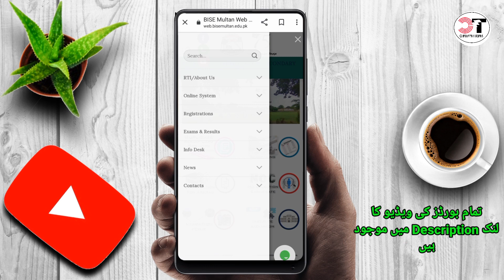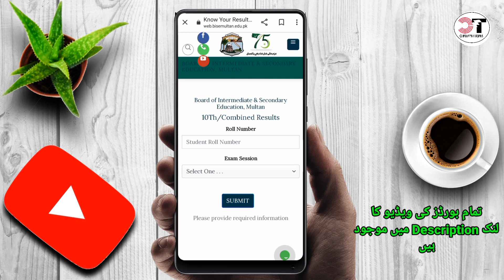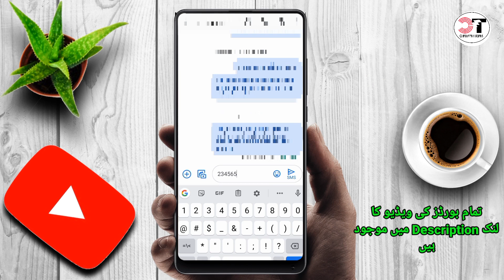How to Check Result Class 10th Multan Board 2022 | BISE MLT Matric Part 2 Ka Result Kaise Check Kry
Other Board Video Link

Result Check karny ka Tarika Multan Board Class 10th 2022.
10th Class Result 2022 Multan Board Roll Number.
Class 10th Result 2022 MLT Board.
MLT Board Class 10th Result 2022.
How to Check Result Class 10th 2022.
Multan Board Result 2022.
Multan Board Ka Result Kaise Check Krain Class 10th.
Result Class 10th.
Result Class 10th 2022.
Matric Part 2 Result MLT Board.
BISE Multan Class 10th Result Check on Mobile.
Check Result Online Multan Board 2022.
Check Result by Roll Number Multan Board 2022.
 Matric Result Check by SMS Code.
Result Check by SMS.
Result Check through Website Class 10th 2022.

10th class result 2022.
how to check result 10th class 2022.
10th class result 2022 kab aayega.
10th class result 2022 Multan board.
result 2022 class 10.
10th result 2022.
10th class result 2022.
10th class ka result 2022.
result 2022 MLT board.
10th class result 2022 MLT board.
result 2022.
10th class result 2022.
10th class result 2022 Multan board.
10th class result 2022 date.

how check 10th class MLT board result 2022.
how check MLT board 10th class result 2022.
how check 10th class result 2022 MLT board.
how check Matric result 2022 MLT board.
10th result 2022 Multan board.

How To Check FSD BISE Result 2022 Multan Board.
MLT BISE Result 2022 Multan Board Check Online.
how to check MLT board result .
how to check Multan result.

How to Check Result Class 10th.
Class 10th Multan board 2022.
how to check Multan board result 2022.
how to check Bise Multan board result 2022 .
Multan board result check kaise karen 2022.
Multan board ka result kaise check Kare.
Multan boardka result kaise check Karen.
Multan board ka result kaise dekhen.
Multan board result.
Multanboard.
How to check Matric Multan board result.
Matric Result MLT 2022.
Class 10th Result Multan board 2022.
Multan board Result Date.

00:00 Introduction to Video
00:15 1st Method
01:22 2nd Method
01:45 3rd Method